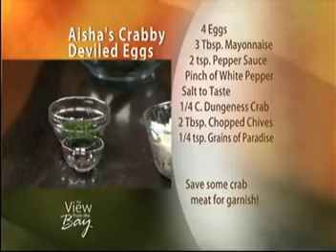Aisha Tyler in the kitchen cooking Crabby Deviled Eggs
Aisha Tyler on The View from The Bay and she is cooking Crabby Deviled Eggs